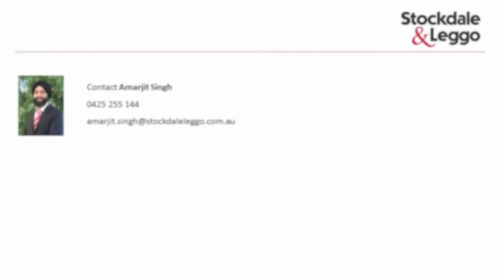AUCTION! 10 McDonough Lane, Vermont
AUCTION: Saturday 2nd September - 12pm

Hidden Gem!

In a private lane off Heatherdale Road behind remote controlled gates, up the driveway with beautiful trees either side - Is this fantastic 2 storey, 4 bedroom residence on approx 596sqm.

Light and bright throughout the property boasts a number of features including:

- Ducted vacuum
- Hydronic heating
- Coonara wood fire in family room
- Heated tiles downstairs
- Well sized bedrooms, master with walk-in wardrobe & en-suite
- Intercom & security alarm
- Spa in main bathroom
- Double lock up garage
- Salt water heated in ground pool
- Under cover outdoor entertaining area
- Low maintenance gardens
close to primary and secondary schools.
Run, walk or cycle the Eastern Freeway track and stroll to the Ringwood Public Golf Course. The property is conveniently located near the Eastern Freeway & Heatherdale Station - providing easy access to the CBD!

This hidden gem is certain to make a big impression. One look will be all it takes!

Contact the agent for any enquiries.
Amarjit Singh: 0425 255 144